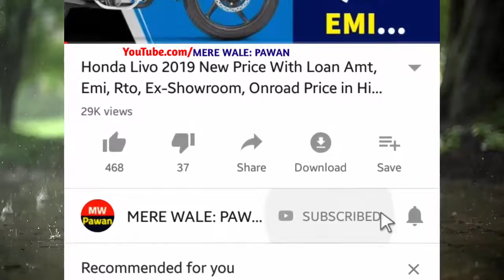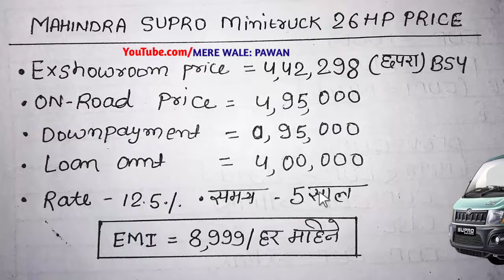Mahindra Supro Minitruck Price,EMI,Supro Minitruck Ex-Showroom price,Supro Minitruck OnRoad price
This video about..Mahindra Supro Minitruck Price EMI & Mahindra Supro Minitruck Ex-Showroom price and 2019 Supro Minitruck OnRoad price with full price details of Mahindra Supro Mini Truck.

Queries Solved:
1.)2019 Mahindra Supro Minitruck New Price
2.)Mahindra Supro Minitruck Ex-Showroom price
3.)2019 Mahindra Supro Minitruck OnRoad price
4.)Mahindra Supro Mini Truck 26 HP Price & Supro mini truck